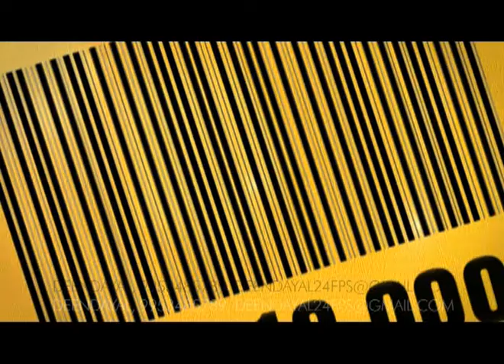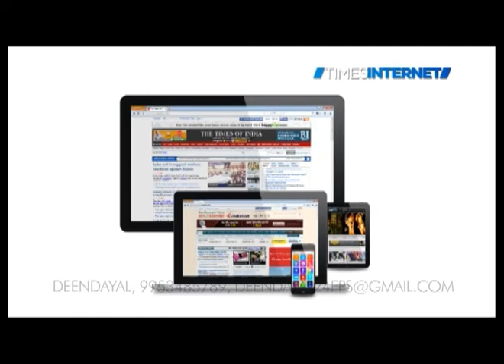motion graphics 2013 to 2014